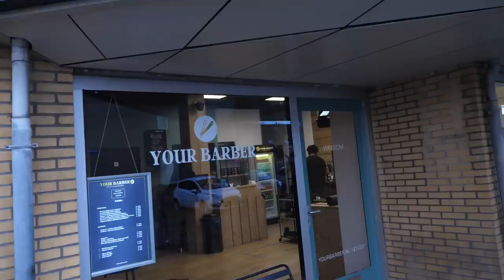PAPA, HOE IS DE BABY GEMAAKT?? - LIFE OF QUCEE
Vandaag weer een ouderwetse vlog
Waar mikayla verteld dat ze een vriendje heeft
en ze komt met de vraag hoe mama zwanger is geworden.

Check de gear van Trust Gaming!